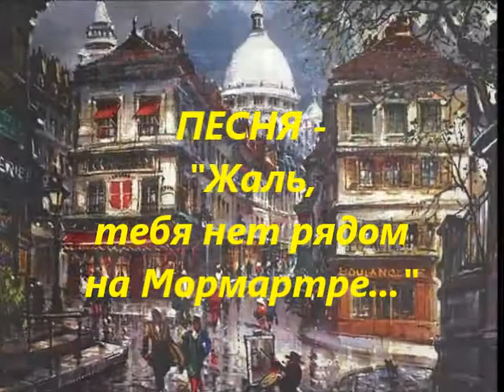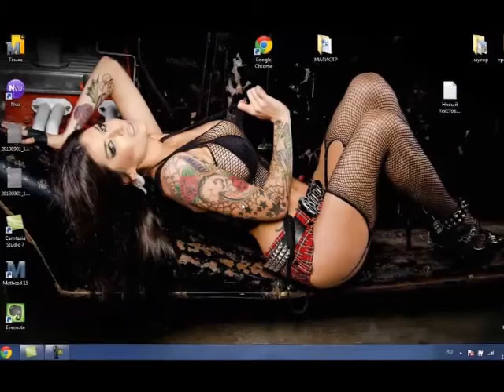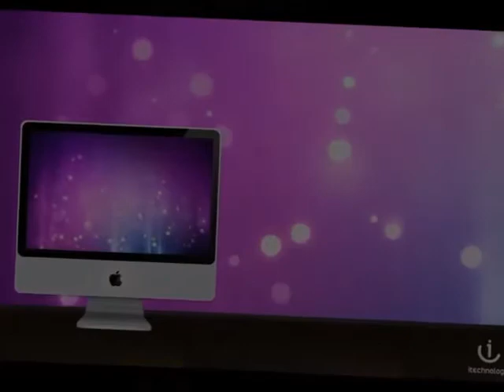ПЕСНЯ - "Жаль, тебя нет рядом на Мормартре..."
Авторы слов - Птица Гала и Борис Бочаров.  Музыка - Борис Бочаров.  Исполняют - Наташа Носенко и Борис Бочаров.
Реж. ролика - Татьяна Симахина Дудалькеева. Все фотографии из интернета